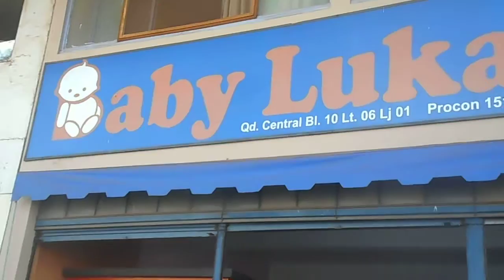PSDB- Jose Pimentel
Encontrei um grande e criativo boneco que faz parte da campanha politica desse ano.